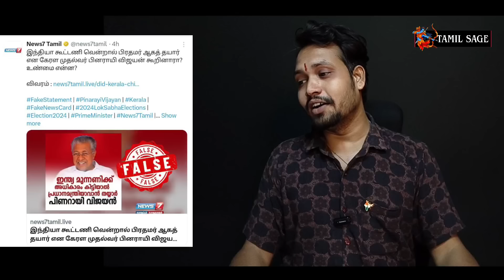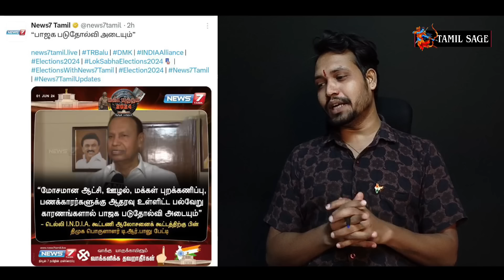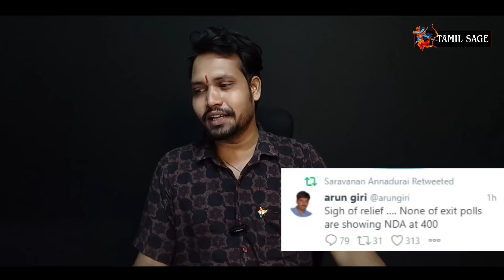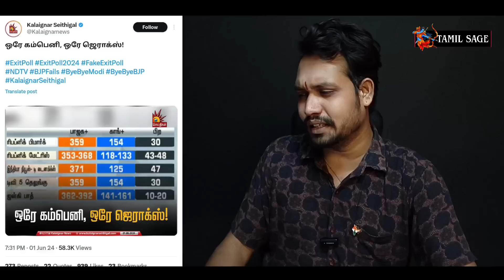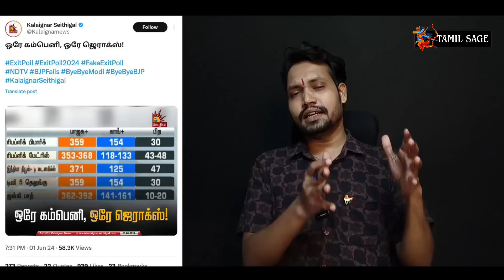அதிரவைத்த Exit Poll Results💥 தமிழகத்தில் 10 - 12 சீட் தூக்கிய அ'மலை💥 உபி, சொம்புஸ் கதறல் வேற லெவல்😂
அதிரவைத்த Exit Poll Results💥 தமிழகத்தில் 10 - 12 சீட் தூக்கிய அ'மலை💥 உபிஸ், சொம்புஸ் & ஜிங் சக் கதறல் வேற லெவல்😂

Radhika
Axis Bank
Adyar Branch
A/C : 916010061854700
IFSC : UTIB0000082